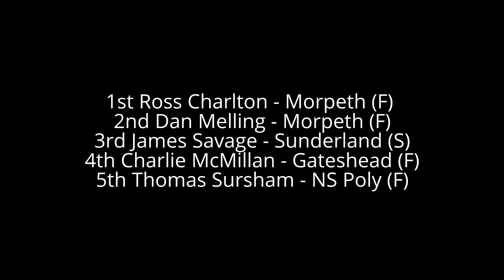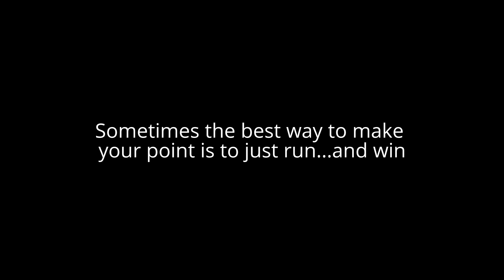NEHL#5 Thornley Hall Farm#2, 11th February '17